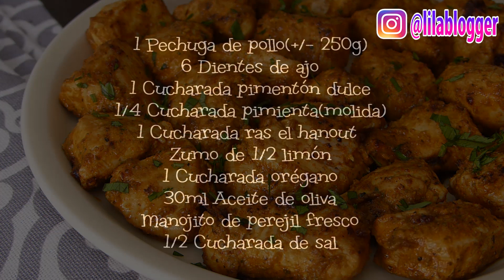Pollo ADOBADO | Receta de Pollo ✅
Aprende con este video como hacer pollo adobado,  una receta de pollo explicada paso a paso y de forma sencilla, para que te sea muy fácil poder hacerla. ¡Seguro que te sale delicioso este pollo en adobo!

INGREDIENTES POLLO ADOBADO
▪️ 1 Pechuga de pollo(+/- 250g)
▪️ 6 Dientes de ajo
▪️ 1 Cucharada pimentón dulce
▪️ 1/4 Cucharada pimienta(molida)
▪️ 1 Cucharada ras el hanout
▪️ Zumo de 1/2 limón
▪️ 1 Cucharada orégano
▪️ 30ml Aceite de oliva
▪️ Manojito de perejil fresco